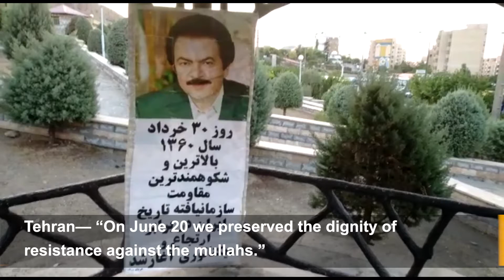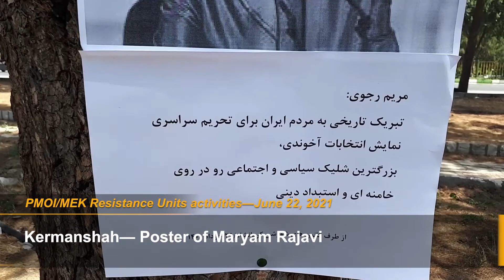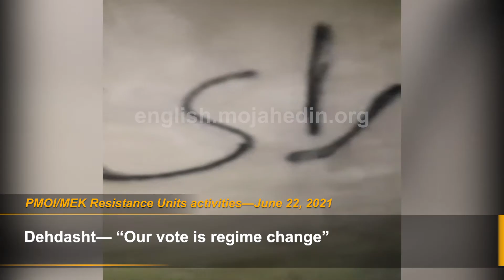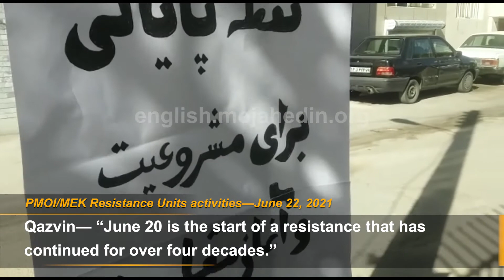Iran's regime concerned about posters of Maryam Rajavi in cities after Ebrahim Raisi's presidency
June 18, 2021—The network of the People’s Mojahedin Organization of Iran (PMOI/MEK) commemorated across Iran the 40th anniversary of the beginning of resistance against the Iranian regime on June 20, 1981.

The MEK’s internal network, known as the Resistance Units, organized a vast campaign across the country hailing the June 20 anniversary which is also known as the day of martyrs and political prisoners.

While the Iranian regime and through its election is trying to portray that its dictatorship is stable, the Resistance Units put up posters of the Iranian opposition NCRI President-elect Maryam Rajavi and the Iranian Resistance leader Massoud Rajavi in public places in Iran. The act of installing posters of Maryam Rajavi is a risky effort that can lead to the death penalty for the PMOI/MEK network inside Iran. However, the PMOI/MEK network spreads the Iranian opposition leaders' posters to shatter the atmosphere of suppression in Iran. The regime has tried hard to silence and oppress the growing PMOI/MEK network's voice but to no avail.

Following the 1979 revolution, Ruhollah Khomeini’s regime continued to sink the country into a merciless religious dictatorship that spared neither women, nor students, nor minorities. In the same period, Khomeini’s henchmen murdered 70 members and supporters of the MEK during peaceful rallies, meetings, and protests.

On June 20, 1981, the MEK tested the democratic environment a final time by launching a demonstration to remind the Khomeini regime of its responsibilities to respect the fundamental freedoms of the Iranian people. In Tehran, more than 500,000 people attended the demonstration, which hadn’t been publicly declared in advance.

In response, Khomeini ordered the Revolutionary Guards (IRGC), his personal army, to open fire on the unarmed and peaceful protesters.

Therefore, June 20 is known in Iran as a turning point of the Iranian people’s struggle for freedom that proved the regime is unable to reform and needs to be overthrown.

On June 20, 2021, in a large online event held in Ashraf 3, MEK’s headquarters in Albania, and many other locations across the world, Maryam Rajavi, the President-elect of the National Council of Resistance of Iran (NCRI) said, “June 20 is the momentous day of holding fast to the historical red lines that set apart freedom from despotism and dictatorship, brightening and illuminating our 40-year history. Forty years of steadfast perseverance despite repression, massacre, and demonization; Forty years of Resistance to establish and advance the democratic alternative; Forty years of relentless struggle while constantly keeping aloft the flag of regime change and the overthrow of religious fascism.”

In recent days, in honor of MEK’s struggle for freedom, the Resistance Units installed anti-regime banners and slogans in over hundred areas in many cities, including Tehran, Isfahan, Shiraz, Tabriz, Qom, Mashhad, Kermanshah, Yazd, Shahriar, Dehdasht, Khorramabad, Qazvin, Semnan, Karaj, Najafabad, Rasht, Behbahan, Saveh, Esfarayen, Ahvaz, Shushtar, Behbahan, Saravan, Chalus, and Babol.